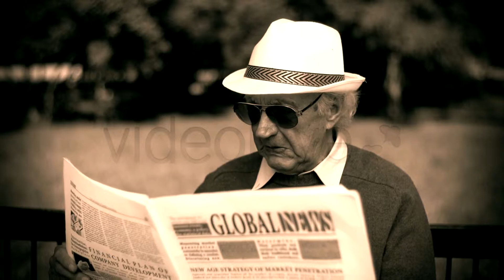Stock Footage - Morning Edition | VideoHive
Download Template Stock Footage - Morning Edition | VideoHive

Black and white shot of senior man reading Global News